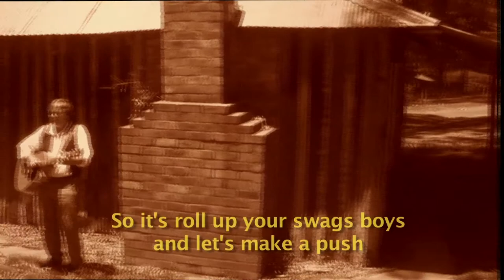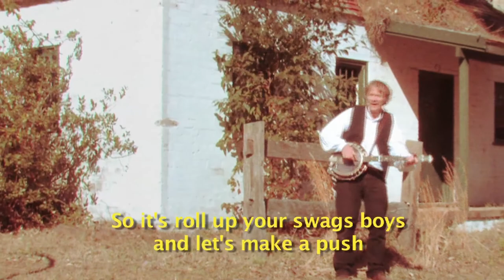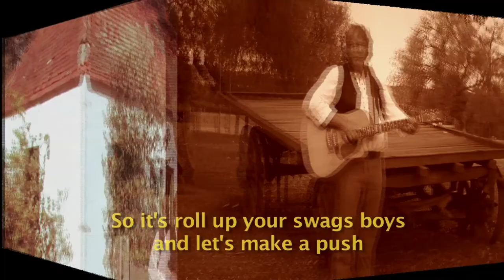The Old Bullock Dray (on-screen lyrics)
“The Old Bullock Dray” –

another cheery song that bounces along in jig-time,  it tells the story of a man who has saved all his hard-won money from years of shearing and now wants to go to town and find a wife and - buy his dream purchase – an old bullock dray!

Kids watch out for the marvellous paintings by the goldfields artist S.T. Gill -

This song is a foot-tapper kids - get set to jump up and down and dance.